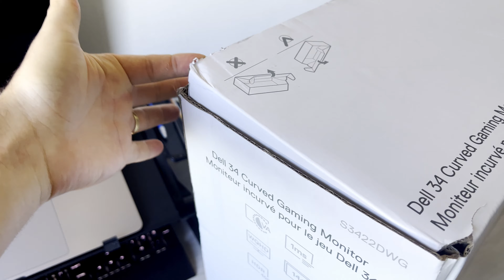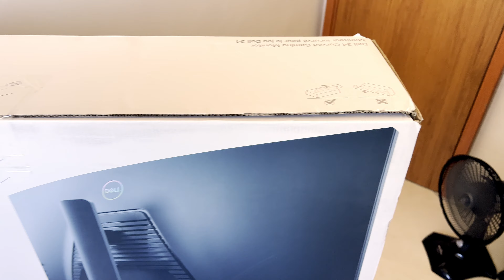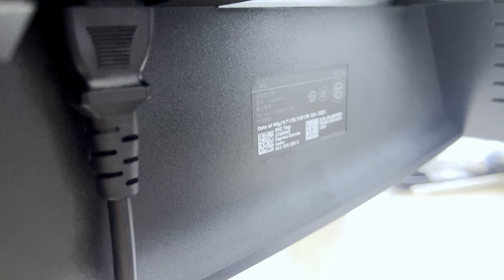Monitor 34" CURVO Ultrawide DELL: Vale a pena? (Vídeo 01 com review, detalhes e preço)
Links de compra:
Suporte de parede
Várias opções na Amazon
Monitor LG 34 Ultrawide
Monitor white-label aliexpress

Fala pessoal, nesse primeiro vídeo faço o unboxing e mostro em detalhes esse super monitor gamer da Dell de 34 polegadas curvo e ultrawide com 3 anos de garantia!! Logo logo mais vídeos dele!